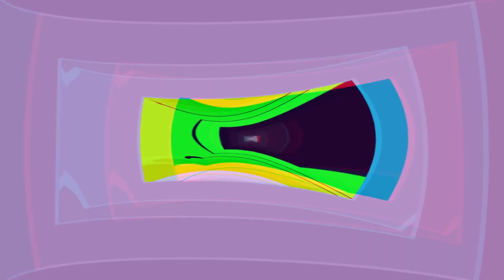W A Mozart Fantasia No 2 in c minor, KV 396 E 385f 1782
Fantasy No. 2 in C minor, K. 396/385f (German: Fragment einer Fantasie in c) is a fragment of a violin sonata composed by Wolfgang Amadeus Mozart in Vienna in August or September 1782.

Its tempo marking is adagio. The fragment consists of 27 bars, the violin part entering at bar 23.

Maximilian Stadler later composed a "completion" of the work for solo piano which is 70 bars long and ends in C major. A copy of the piece in Stadler's hand contains a dedication to Constanze Mozart. It is this version which is usually performed and recorded. "The authorship of the stormy development section is unclear; it has not been determined whether Stadler had Mozart's sketch for this section which has since been lost or it was completely his own creation."